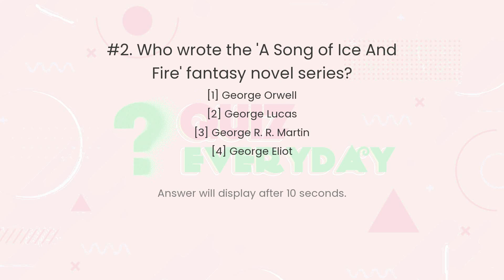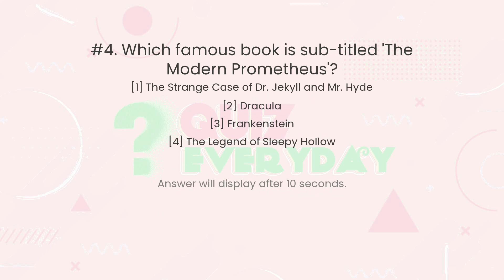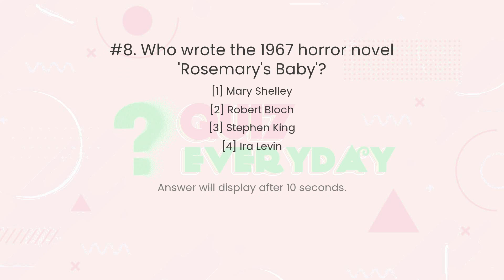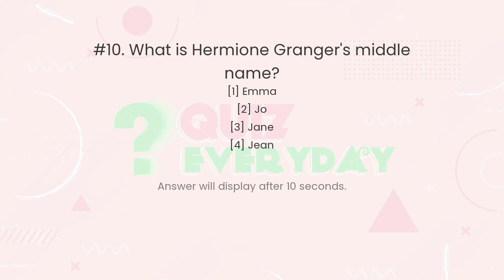GENERAL KNOWLEDGE Entertainment Books Quiz. Challenge 10/10! GK Trivia Every day